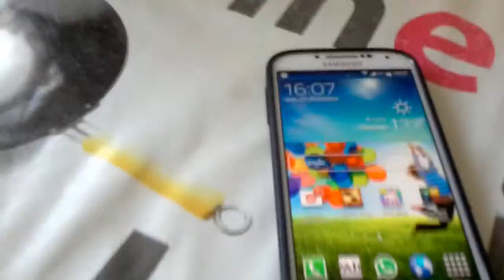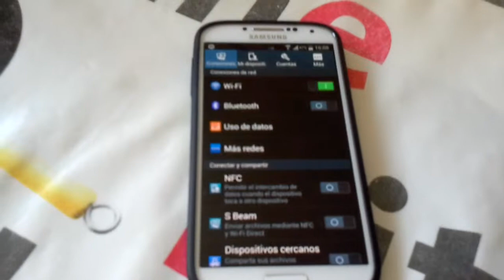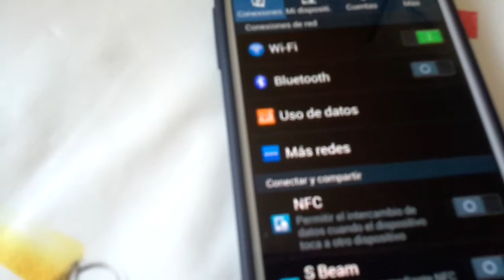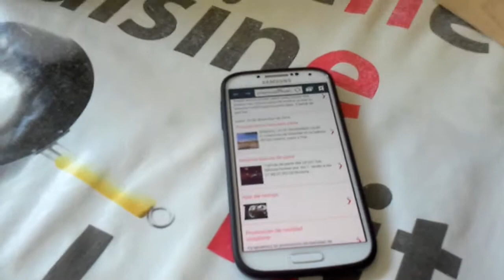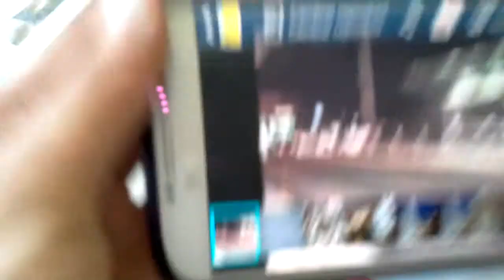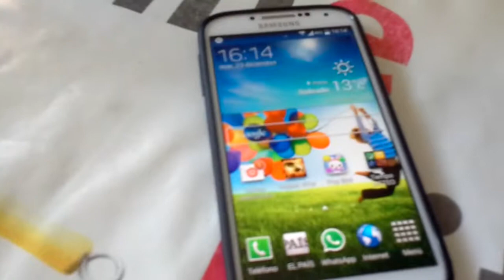Samsung s4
Te hablo del Samsung s4 un móvil que mola mucho

Tiene 2 gb de ram y 16 de memoria  interna
Más un procesador  de 4 nucleos  de 1,9
(Terminal no es cedido por el fabricante )